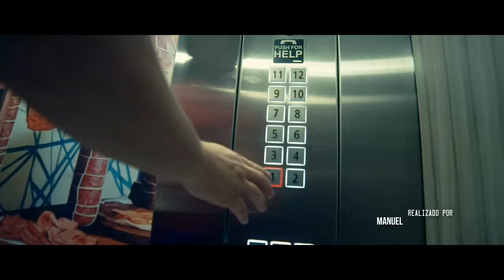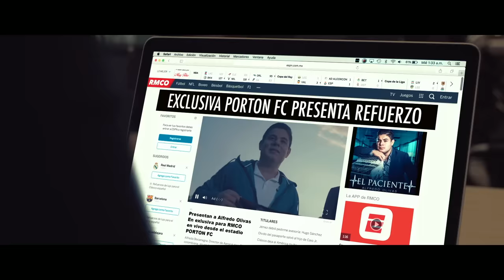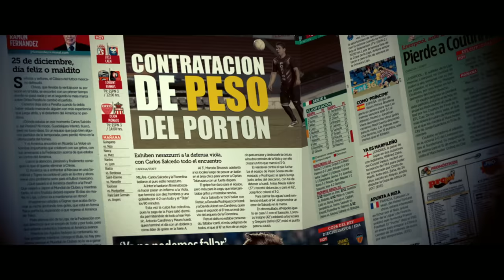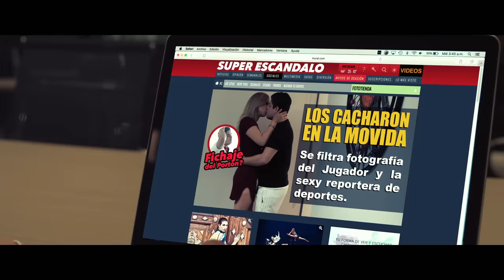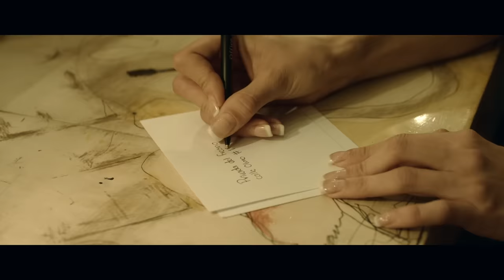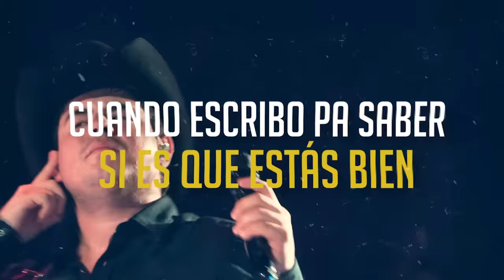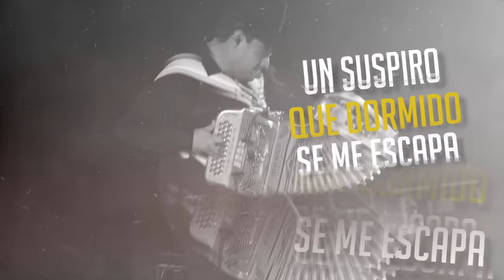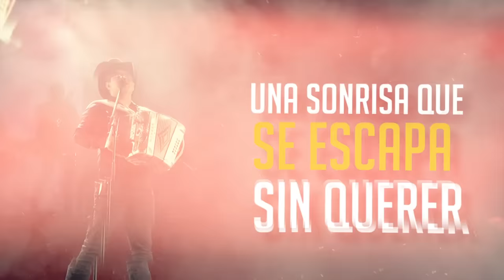Alfredo Olivas - Lo Más Romántico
00:00 Antecedentes De Culpa
03:19 El Problema
06:37 Seguramente
09:51 En Definitiva
13:24 Yo Todo Lo Doy
16:46 Tus Lágrimas
20:17 Y Por Qué No
23:57 El Precio De La Soledad
27:00 La Mejor De Las Historias
30:33 Todo O Nada
34:26 Volverá
37:19 Medalla De Plata
40:20 Sin Explicaciones
43:10 Soy Lo Que Ves
46:49 Vaivén